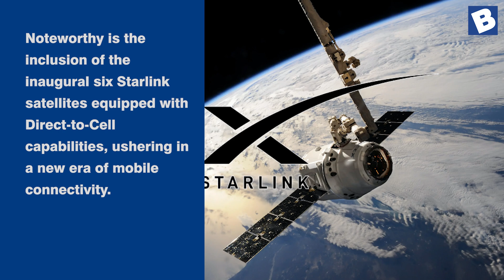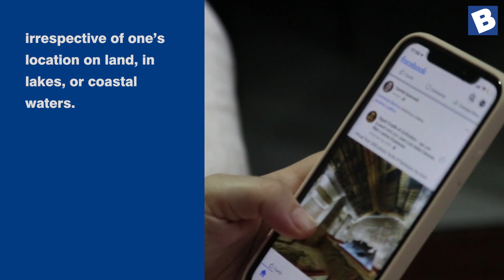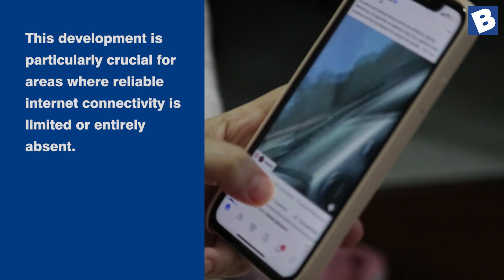Starlink, led by Elon Musk, achieves milestone in 'Direct-to-Cell' satellite connectivity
Starlink, led by Elon Musk, achieves milestone in 'Direct-to-Cell' satellite connectivity | Breaking news | News Updates | SpaceX news | Aerospace news | Telecom news | English news

SpaceX, under the leadership of Elon Musk, has embarked on a groundbreaking project in 2024, initiating the launch of the first set of Starlink internet satellites via the Falcon 9 spacecraft. The momentous event even unfolded on 2 January 2024, marking a significant leap in satellite broadband technology.

A total of 21 Starlink satellites were successfully deployed into low-Earth orbit during the launch, which took place at Space Launch Complex 4 East (SLC-4E) at Vandenberg Space Force Base in California. Noteworthy is the inclusion of the inaugural six Starlink satellites equipped with Direct-to-Cell capabilities, ushering in a new era of mobile connectivity.

The primary objective of these satellites is to enable direct-to-cell capabilities, revolutionizing how individuals access satellite broadband, particularly on smartphones. Overcoming geographical challenges that often impede conventional internet services, this innovation promises seamless global access to texting, calling, and browsing, irrespective of one’s location on land, in lakes, or coastal waters.

The official Starlink website emphasized the importance of the launch, asserting that it would involve the deployment of the first six Starlink satellites with Direct-to-Cell capabilities. According to the website, this technology will empower mobile network operators worldwide to offer uninterrupted global access to texting, calling, and browsing, irrespective of one’s location on land, in lakes, or coastal waters.

This development is particularly crucial for areas where reliable internet connectivity is limited or entirely absent. The adaptability of the system allows for swift deployment, proving invaluable during emergencies when terrestrial infrastructure may be compromised, such as in the aftermath of disasters. In such situations, the Starlink system can provide vital access to essential resources.

Regards
Domain-b